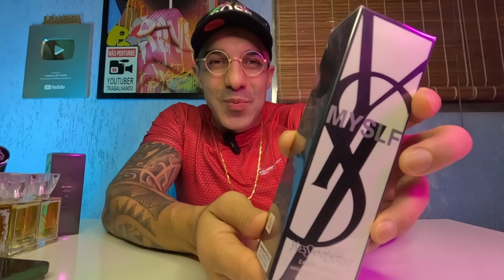Perfume MYSLF - YSL e ME AND I - ITB, Primeiras impressões e similaridade.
Ação de 2 reais no pix, quanto mais pix mandar, mais chance de ganhar!

1° ganhador
1 Le Male Elixir Brian Peterson
1 Myself Brian Peterson
1 Layton Brian Peterson
1 Side Effect Brian Peterson
1 My Way Brian Peterson

2° Ganhador
1 Versace Pour Homme Brian Peterson
1 Haltane Brian Peterson
1 Ultra Male Brian Peterson
1 212 Vip Black Brian Peterson

3° Ganhador
1 212 Vip Rose Brian Peterson
1 Scandal Brian Peterson
1 Acqua de Gio Brian Peterson

4° Ganhador top pix
1 Fakhar Black

Não se preocupe porque o seu pix tem o seu nome completo e uma parte do seu CPF. vou achar o ganhador certo, fiquem em paz. tudo vai dar certo. boa sorte a todos🙏🏼🍀

Quando fizer o pix, deixe o seu telefone com o DDD na descrição do pix, assim vai ficar mais fácil de procurar você e mais rápido de enviar o seu prêmio.

peço por gentileza que me siga no Instagram para ficar mais fácil de eu achar você ganhador do prêmio, caso não consiga enviar mensagem não se preocupe, se acaso for o ganhador vou procurar você.

 se preferir o mesmo e-mail do pix é o mesmo e-mail que você pode me enviar seu telefone nome completo.

assim fica mais fácil para eu achar o ganhador, obrigado e boa sorte a todos!

video da ação gratuita